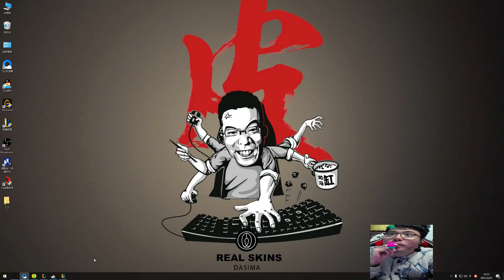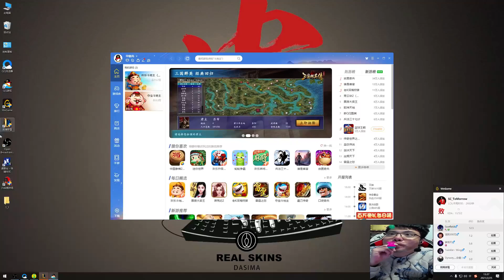【大司马】梦魇：打野征服者魔腾，六级一到疯狂抓下路，天黑请闭眼，开大必双杀！